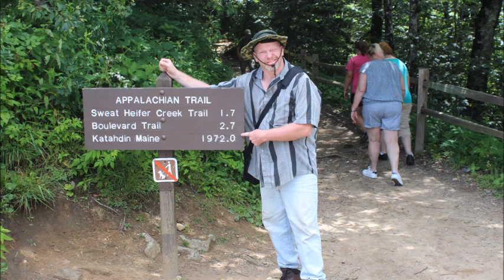Recon For My Vacation 2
The Great Smoky Park ..The Elkmont Park F6 camp site see you therer